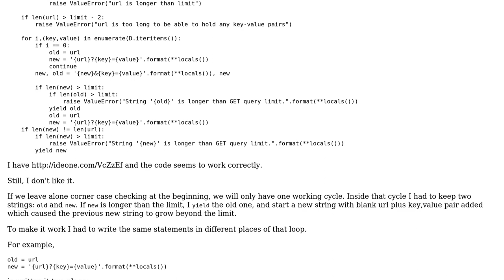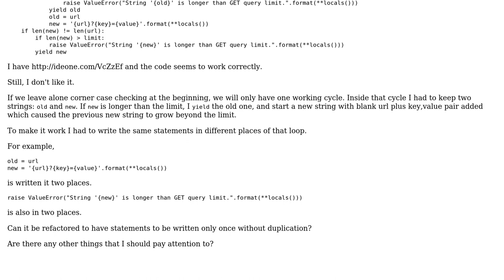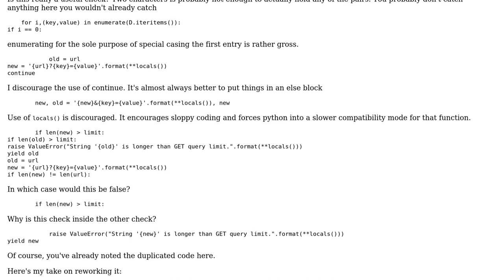Code Review: Group key-value pairs in chunks no longer than specified limit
With thanks & praise to God, and with thanks to the many people who have made this project possible! | Content (except music & images) licensed under CC BY-SA | Music | Images & others | With thanks to user Winston Ewert user ovgolovin and the Stack Exchange Network Trademarks are property of their respective owners. You are responsible for your own actions.